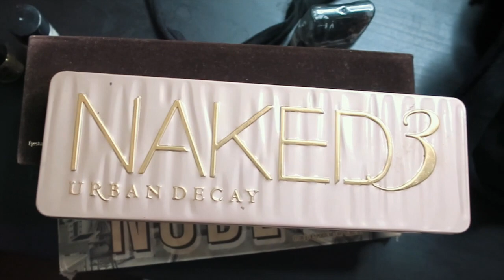Vlogmas: Help Me Declutter my Makeup Stash